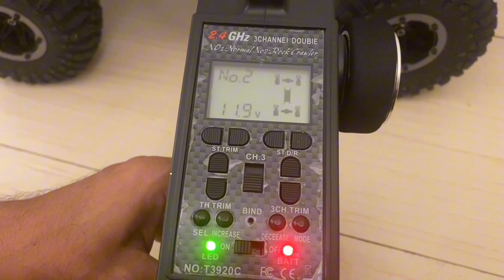سيارة ريموت ياباني تويوتا بيك اب شاص غمارة دبل 12 رصاصي 3 التركيب